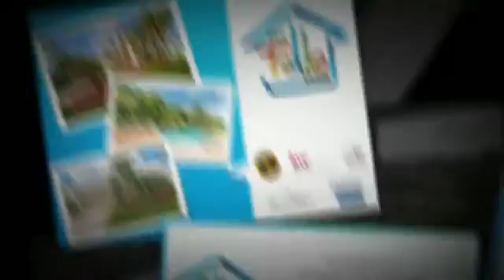13550 SW 6 CT 407A PEMBROKE PINES FL 33027 Presented By Chris & Natascha Tello 954 237 0600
Freshly painted 2 bedroom unit located in Century Village. Community offers Golf, Clubhouse, Recreation room, Laundry in the building, Elevator, Pool is directly across and there is also shuttle service around the community. This is a 55+ community resort style living with all the amenities you could ever need. Do not miss the chance to own this great unit.